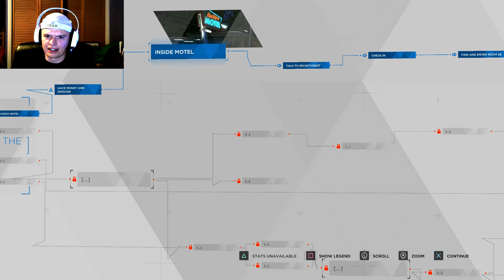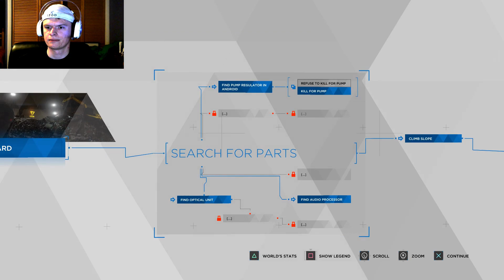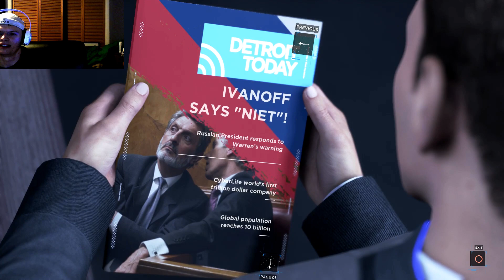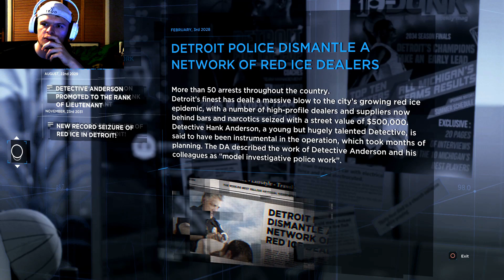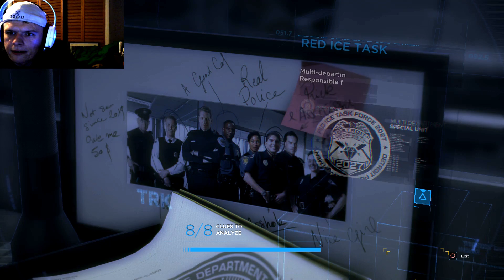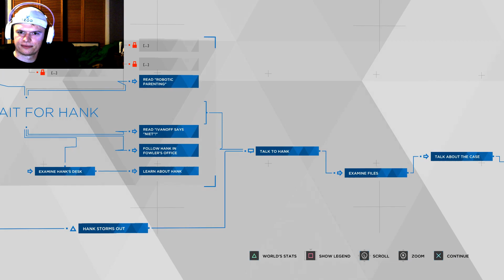THE JUNKYARD OF DEATH | Detroit: Become Human Walkthrough Part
Part 7 of my Detroit: become Human playthrough where things get...messed up.